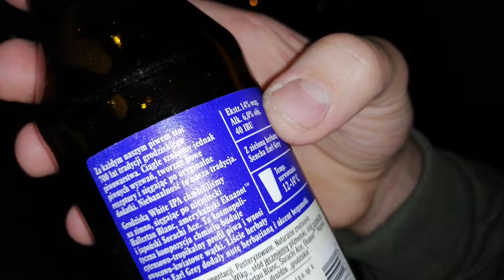Zmiażdżone testowanie : Piwa # 44 - Grodziska white ipa | Miazga16